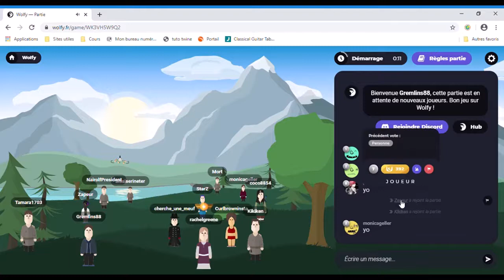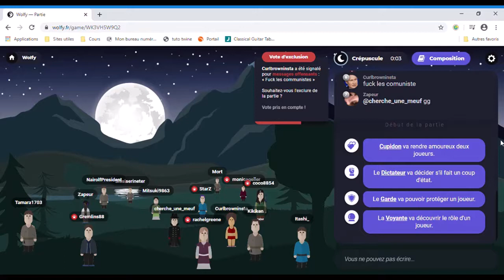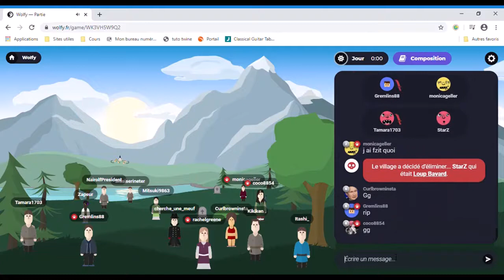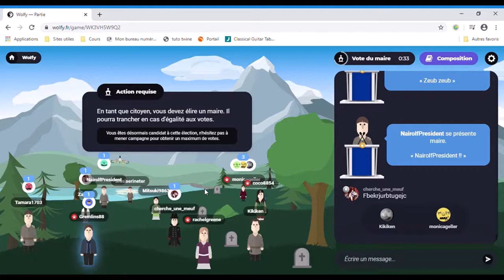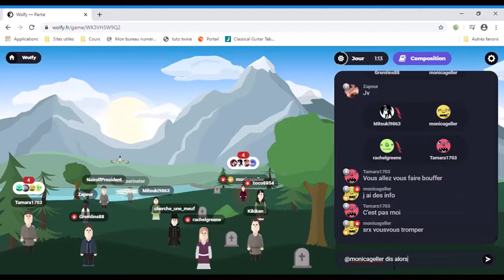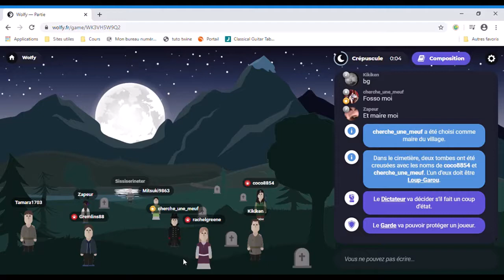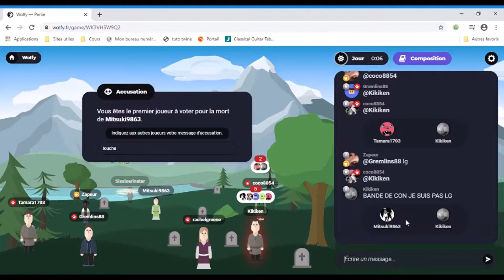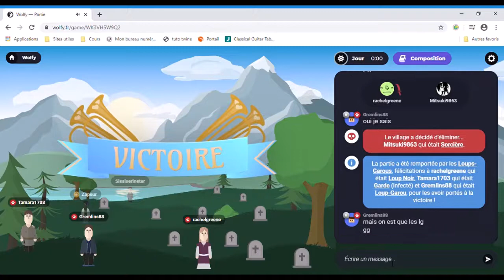Nous sommes dans le même camp ! - Wolfy #6 (feat coco8854)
Nous nous retrouvons pour une sixième vidéo sur Wolfy, qui couvre une partie entière ! Bon visionnage à vous !